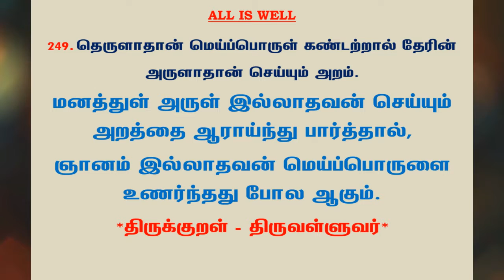#636 | தினம் ஒரு திருக்குறள் - குறள் 249 | Kural 249 - Daily One Thirukkural